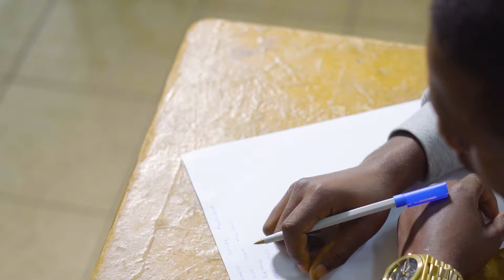Flame B - Manje(OFFICIAL MUSIC VIDEO)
Flame B -MANJE
Song produced by: Psaltz
Video by :Bako (BK)Media

All material appearing on this platform (“content”) is protected by copyright under Flame B .  You may not copy, reproduce, distribute, publish, display, perform, modify, create derivative works, transmit, or in any way exploit any such content, nor may you distribute any part of this content over any network, including a local area network, sell or offer it for sale, or use such content to construct any kind of database(ukangoisa paYouTube pako unosungiswa). You may not alter or remove any copyright or other notice from copies of the content on Flame B. Copying or storing any content except as provided above is expressly prohibited without prior written permission of the Flame B or the copyright holder identified in the individual content’s copyright notice.